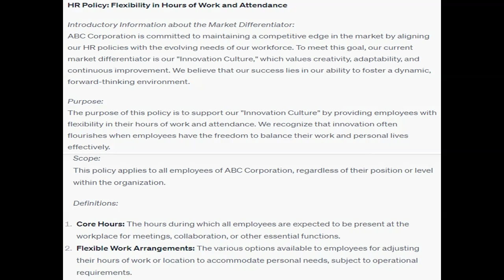Write the new HR policies, identify which is the current market differentiator of the organization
Write the new HR policies, identify which is the current market differentiator of the organization, and then select a second differentiator that could be the new focus of the business unit that has been chosen. Write a draft HR policy that you can present to the CEO on hours of work and attendance reflective of each market differentiator you have picked. Your policy must contain the following elements:    Introductory information about the market differentiator   Purpose   Scope   Definitions   Policy Statement   2-3 narrative paragraphs explaining how this policy supports the market differentiator   Provide supporting references